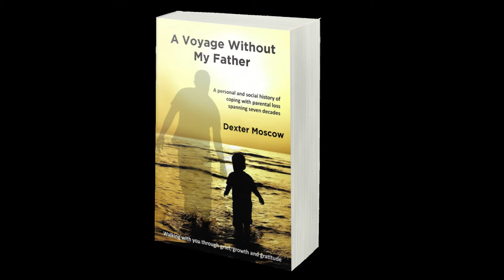School Days.mp4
Taken from my book A Voyage Without My Father. - The story of the Stink Bomb prank and the painful result.